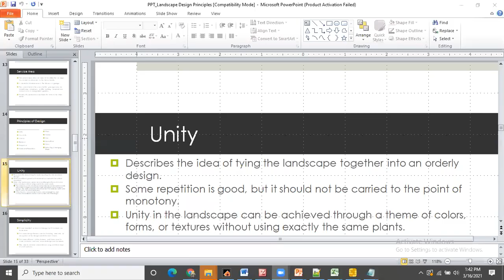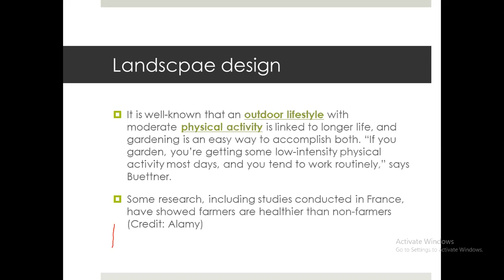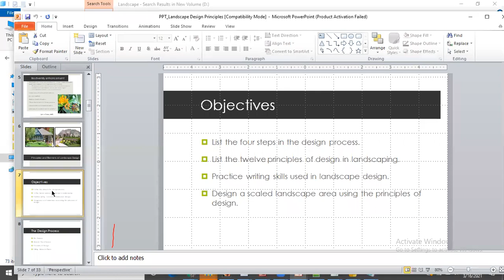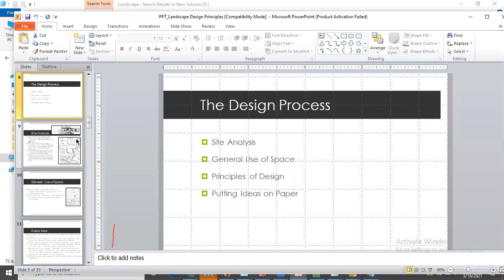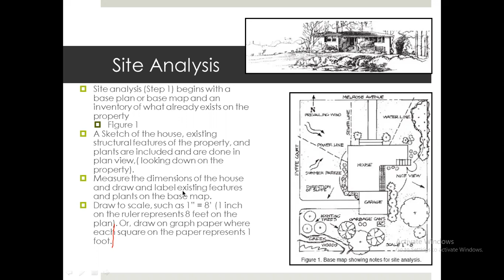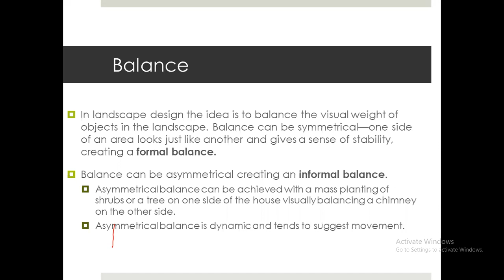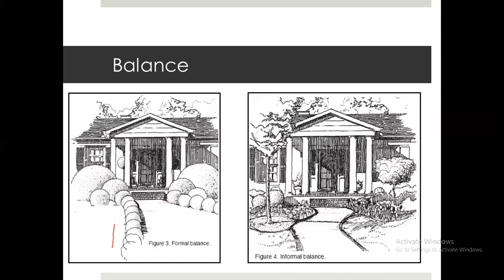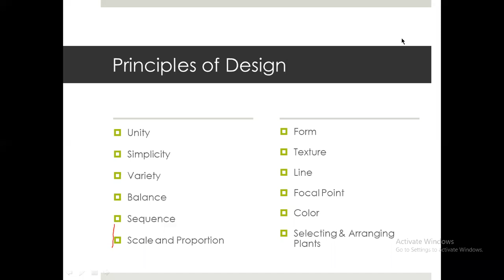Landscape design introduction